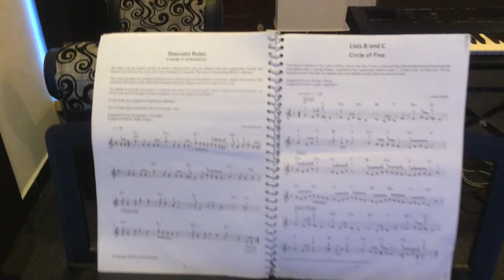LCM GRADE 2 ELECTRONIC KEYBOARD STACCATO RULES EDWIN @JOHNLEE SCHOOL OF MUSIC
LCM GRADE 1 ELECTRONIC KEYBOARD STACCATO RULES EDWIN @JOHNLEE SCHOOL OF MUSIC